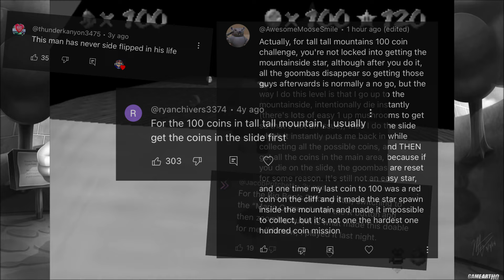Top 10 HARDEST Super Mario 64 Stars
Like what I'm doing? Why don't you get me a Pepsi!

It took me a little while, but I finally got it right. Don't believe me? Sound off in the comments!

I made another video like this a long time ago that probably suffered from being misguided by the unfortunate circumstance of me playing through the game once on the Wii U Virtual Console and forgetting about it. It was either that or being stuck with that third-party wireless GameCube controller that plagued my one playthrough of Super Mario World. The difference is that I'd had previous experience with Mario 64 from owning the DS remake first, and honestly that may also have skewed my previous rankings. Now, with at least two more any% playthroughs of the original under my belt, I'm fairly certain this will stand as my definitive list. Now if only I could be as awesome as Steve Buscemi.

Also, I can't believe I said six years ago that I had no intention of ever playing Mario Sunshine. Feel free to yell at me about how stupid that comment was while you're down there yapping about the new Princess Peach game -- just don't spoil it for me please.

A hearse is a hearse, of curse of curse, and no one can Turk to a hearse, of curse. That is, of curse, unless the hearse is the famous Miss Turd.